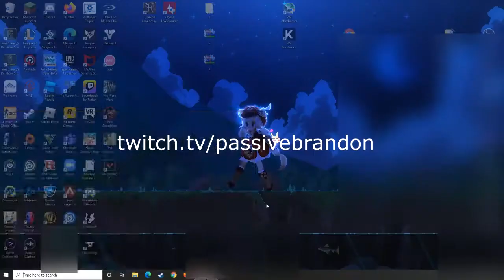Malding on a one star Osu! Map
I am kariyus favorite osu player

If you would like to support what i do click this link! (or this)